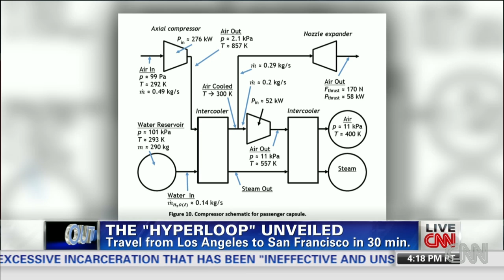700-mph hyperloop transportation plan unveiled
CNN's Richard Quest takes a closer look at Elon Musk's plan for the future of travel, which he calls the hyperloop.